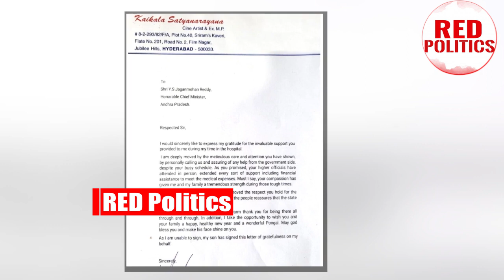జగన్ వల్లే బ్రతికాను..జగన్ పై కైకాల ఎమోషనల్ పోస్ట్_ KaikalaSatyanarayana Emotional Letter To YSJagan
Watch: జగన్ వల్లే బ్రతికాను..జగన్ పై కైకాల ఎమోషనల్ పోస్ట్_ KaikalaSatyanarayana Emotional Letter To YSJagan

Watch :